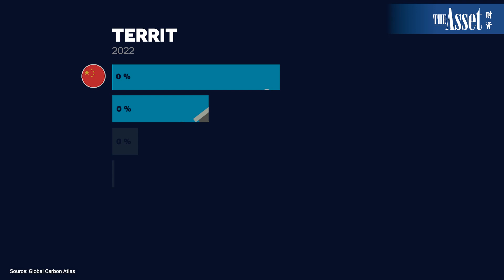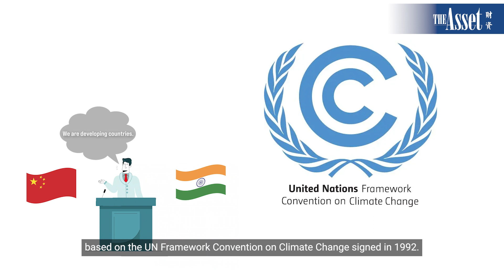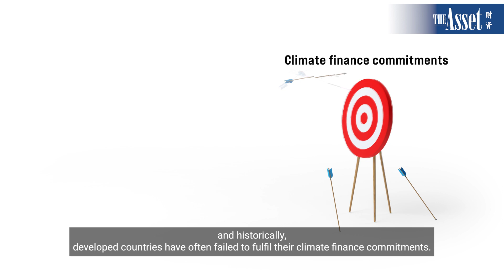Facing the Carbon Crisis: Highlighting the significant countries involved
Detailing the countries that are critical in reducing global carbon emissions.